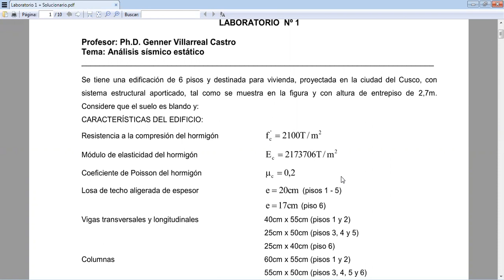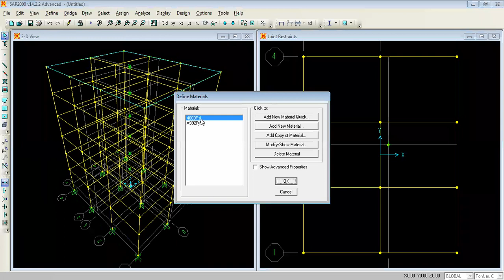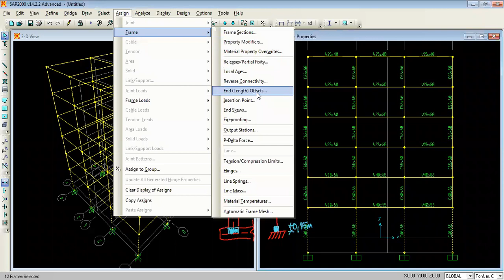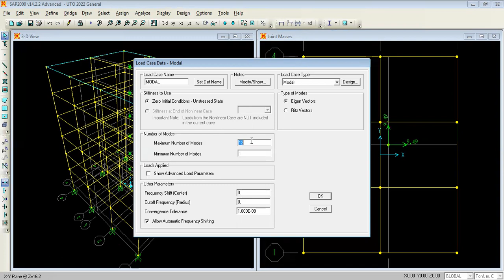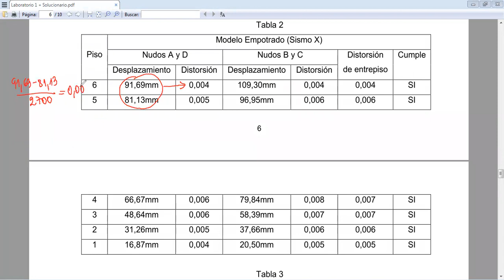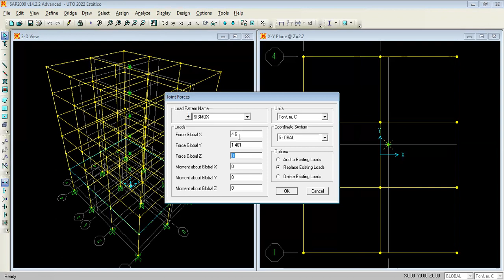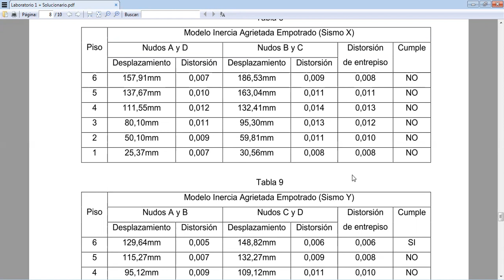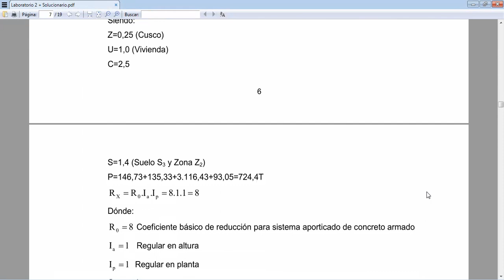VÍDEO 3: ANÁLISIS Y DISEÑO SISMORRESISTENTE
Profesor Extraordinario USMP, UCSP, UPN, UPAO
Profesor Visitante UNP, UNS, UNTRM, UPeU